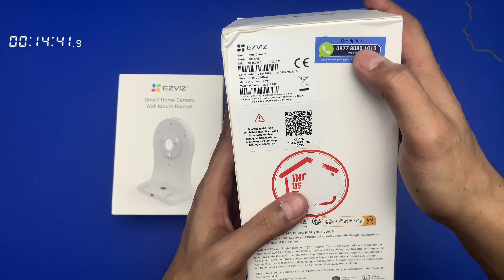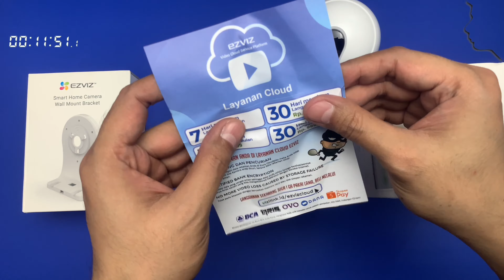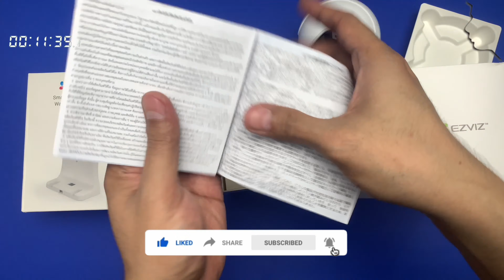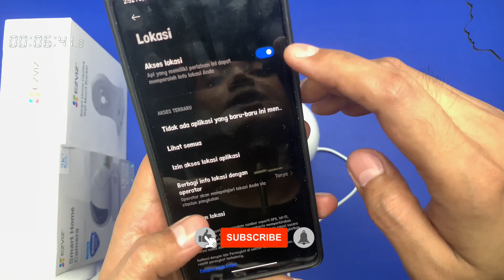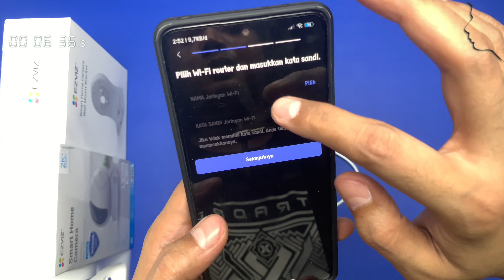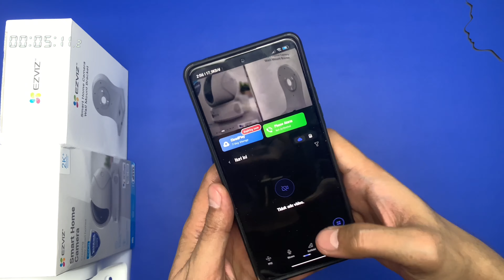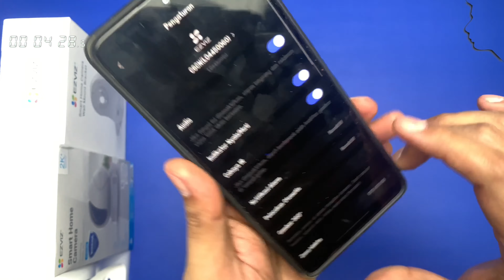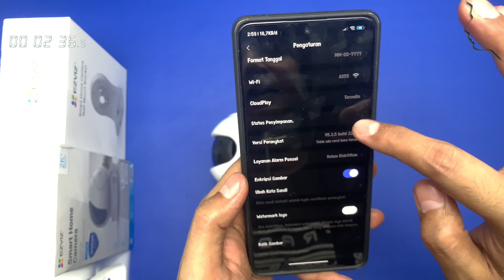Ezviz 🔥 C6CN 2K+ 4MP Indoor 🔥 Home Dome Smart Wireless IP Camera CCTV 🔥 Unboxing Indonesia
EZVIZ C6CN 2K+ 4MP - Home Dome Smart Wireless IP Camera CCTV

Deskripsi Produk

General
Dimensions 153,3 × 113,4 × 55 mm (6,04 × 4,46 × 2,17 inci)
Packaging Dimensions 156 × 115 × 58 mm (6,14 × 4,53 × 2,28 inci)
Weight Produk: 108 g Kemasan: 178 g

IP Camera CCTV Wifi EZVIZ C6CN 4MP Pan And Tilt (Support RJ45/LAN)

Image Sensor : 1/2.9" Progressive Scan CMOS
Shutter Speed : Self-adaptive shutter
Lens : 4mm@ F2.2, view angle:82° (Horizontal), 94°(Diagonal)
PT Angle : Pan-340°, Tilt-120°
Lens Mount : M12
Day & Night : IR-cut filter with auto switch
DNR : 3D DNR
WDR : Digital WDR
Video Compression : H.265
H.265 Type : Main profile
Video Bit Rate : Ultra-HD; HD; Standard. Adaptive bit rate
Auto Bit Rate : Self-adaptive
Max. Resolution : 4MP
Frame Rate : Max:15fps; Self-Adaptive during network transmission
Smart Alarm : Motion detection
Wi-Fi Pairing : AP pairing
Protocol : EZVIZ cloud proprietary protocol
Interface Protocol : EZVIZ cloud proprietary protocol
General Features : Anti-Flicker, Dual-Stream, Heart Beat, Mirror Image, Password Protection, Watermark
Max. Bitrate : 2Mbps
Storage : Micro SD card (Max. 256G)
Power : Micro USB
Network : RJ45 × 1(10M/100M Adaptive Ethernet Port)
Wifi : IEEE802.11b, 802.11g, 802.11n
Frequency : Range 2.4 GHz ~ 2.4835 GHz
Channel Bandwidth : Supports 20MHz
Security : 64/128-bit WEP, WPA/WPA2, WPA-PSK/WPA2-PSK
Transmission Rate : 11b: 11Mbps, 11g: 54Mbps, 11n: 72Mbpss
Power Supply : DC 5V/1A
Power Consumption : Max. 5.0W
IR Range : Max. 10 meters (32.8ft)
Product Dimensions : 87.7mm x 87.7mm x 112.7mm (3.45〃 x 3.45〃 x 4.43〃)
Packaging Dimensions : 103mm x 103mm x 188mm (4.06〃 x 4.06〃 x 7.40〃)
Weight : 260g(0.57lbs)

Isi kotak:
In the box Braket; Kit Sekrup